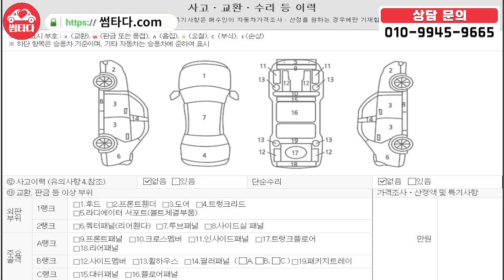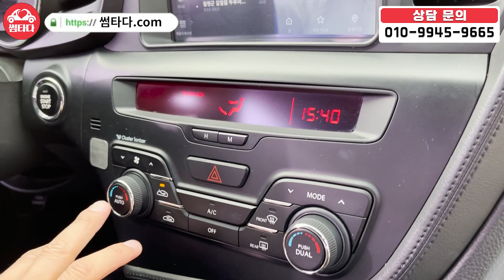기본 차량이랑 가격차이가 천만원 차이?? 마력까지 업! 옵션도 훨씬 업! 이러니 비쌌지! 하지만 중고차로는 같은 가격입니다!!